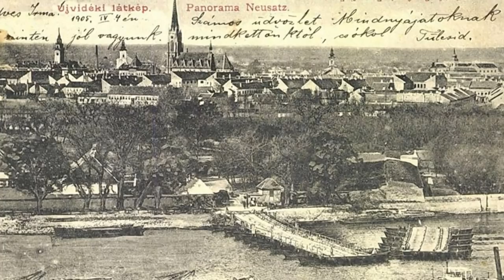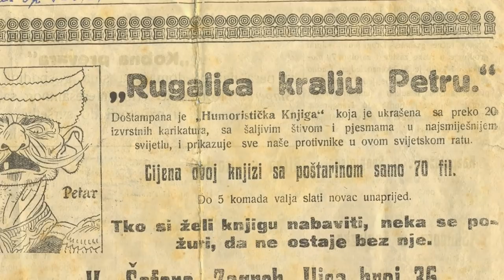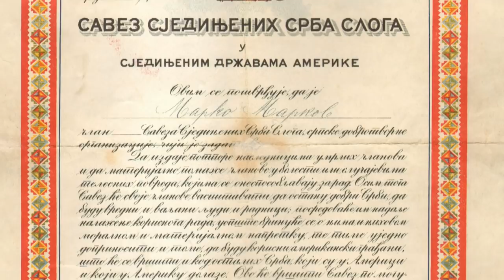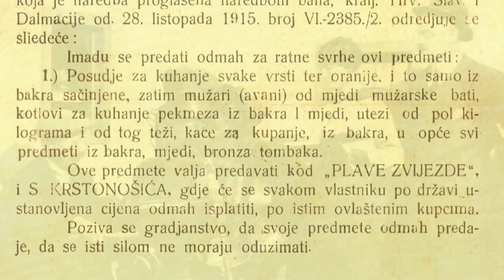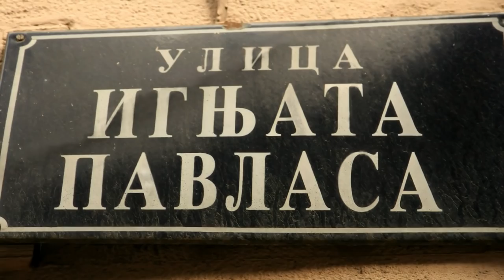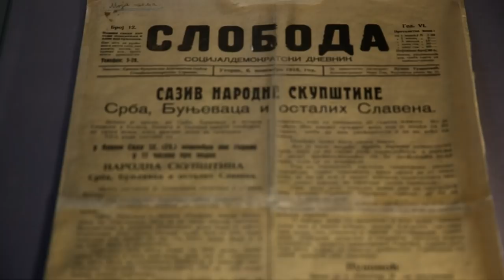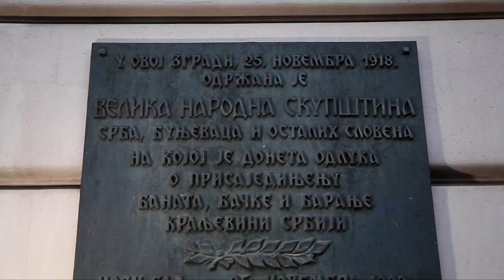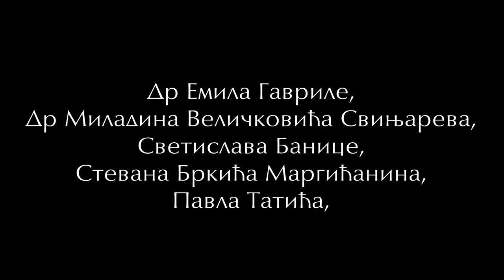Документарни филм "Присаједињење 1918 - 2018"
Документарни филм у продукцији Културног центра Новог Сада редитеља Душана Стојановића, а поводом 100 година од Присаједињења Војводине Краљевини Србији
У филму учествују:
Градоначелник Новог Сада, Милош Вучевић
Историчари, мср Срђан Граовац и мср Огњен Карановић
др Драго Његован, директор Музеја Војводине
мр Предраг Ђурђев, директор Историјског Архива града Новог Сада

Original music taken from the Bongo Club Channel, composed by Mr. Lazar Stanivuk.